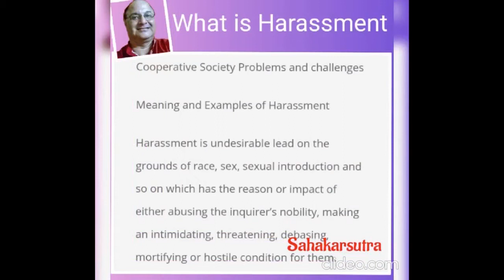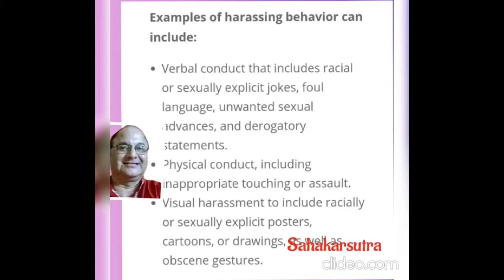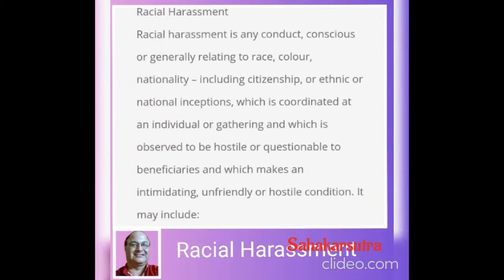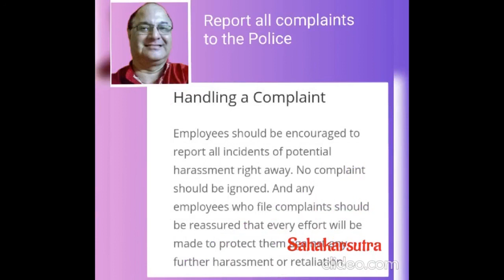Harassment in a CHS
Harassment faced by Members of a Co-op Housing Society and how to redress them.